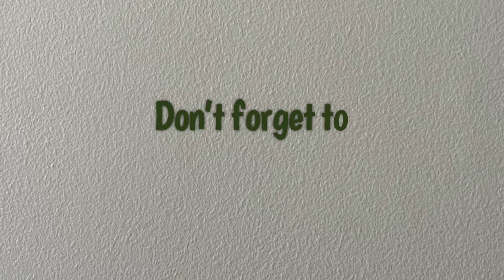A Super Edit Test!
I was practicing my transitions and I figured I would share what I came up with! 😁